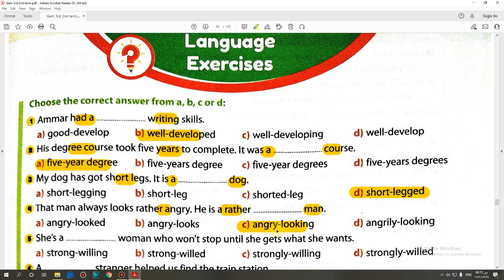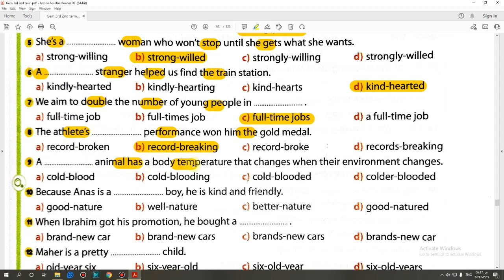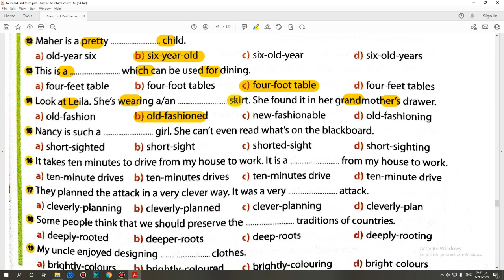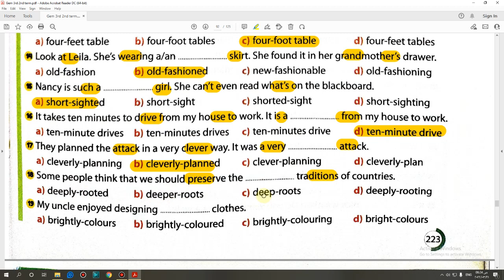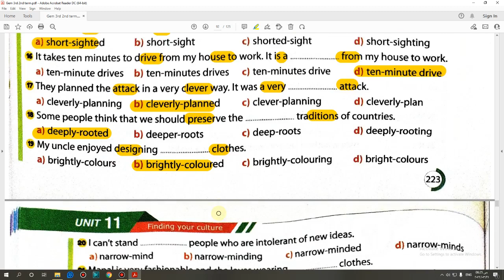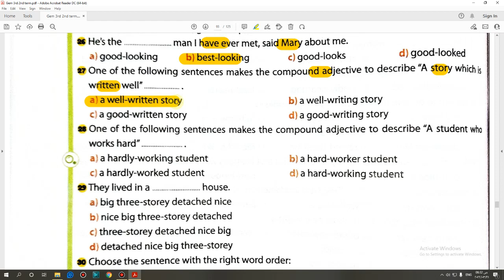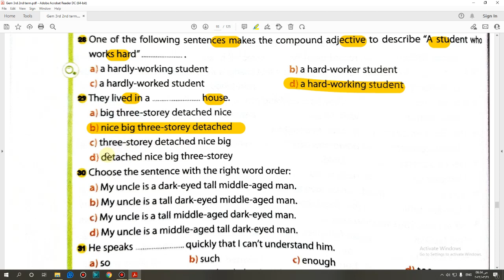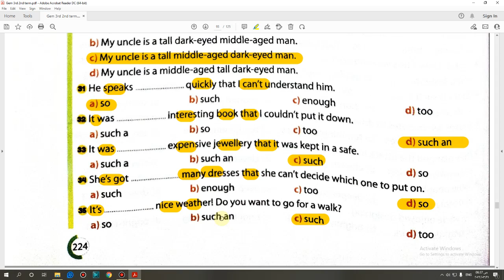حل كتاب Gem الصف الثالث الثانوى منهج جديد 2022 (Unit 11) Language Lessons 3&4 صفحة (223:224)